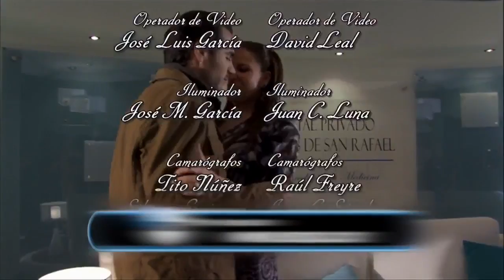Rafaela - Capítulo 30 HD (Parte 3/3)